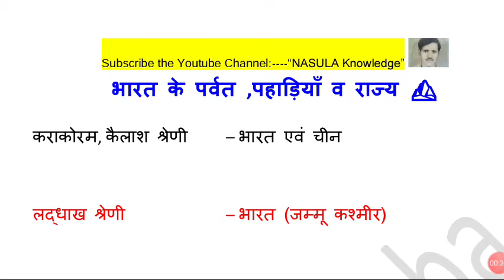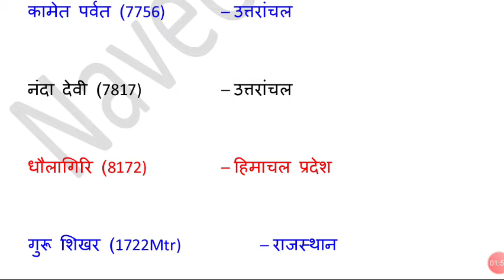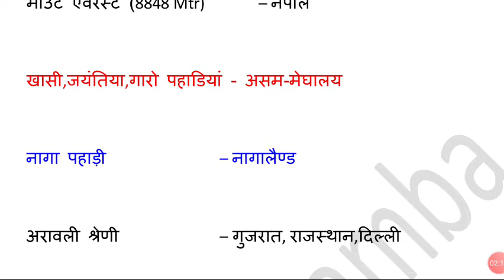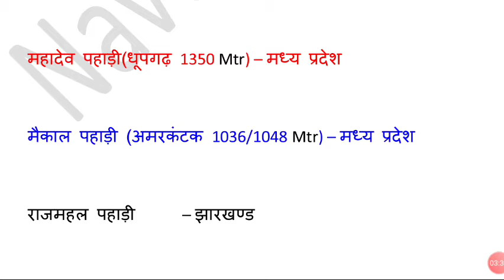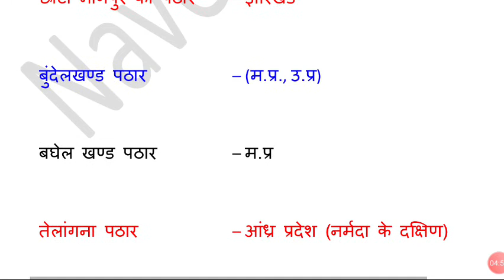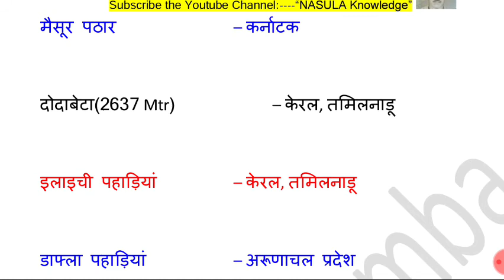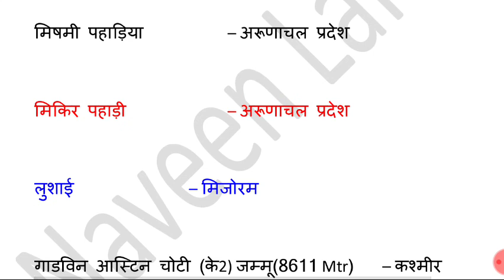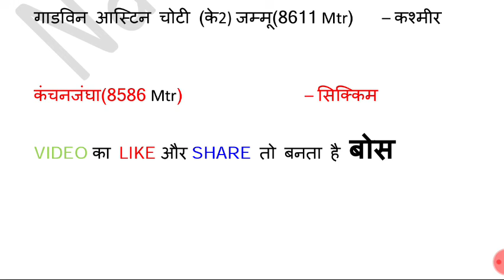भारत के पर्वत, पहाड़ियां और चोटीयां। VIP Topic, GEOGRAPHY PART-5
INDIA GK के साथ साथ
HR GK Question Series, Important Questions for all competitive exams
ये सभी Notes आपके लिये महत्वपूर्ण क्यों हैं?
क्योंकि HSSC की एक आदत है Questions को बार बार Repeat करना। अब आपको घबराने की जरूरत नहीं है।
आपके लिये हरियाणा GK के 4000 से ज्यादा Questions की Series लेकर मैं आ रहा हूँ ।
और साथ ही साथ एक ऐसी BOOK का निर्माण किया जा रहा है जो कि बिल्कुल ही त्रुटी रहित होगी।
आज तक आपने जो भी Books पढी हैं उस सब को बौना सिद्ध कर दिया जायेगा।
Guarantee के साथ